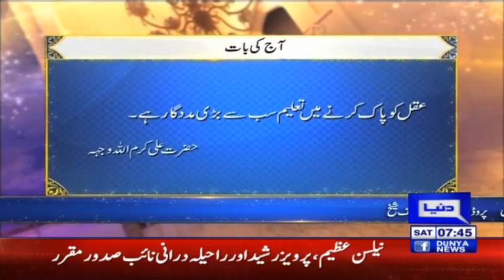Payam e Subh With Aneeq Ahmed | 4 May 2019 | Dunya News